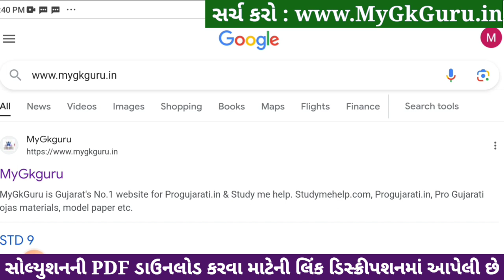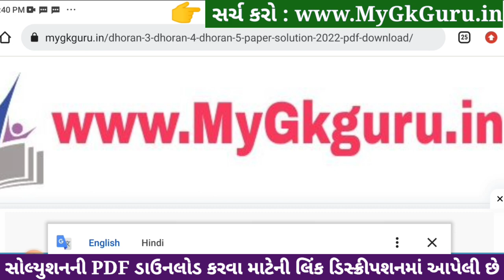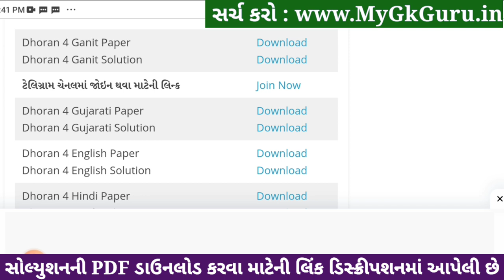std 4 maths ekam kasoti 23/12/2023, std 4 ganit ekam kasoti solution december 2023, dhoran 4 ganit